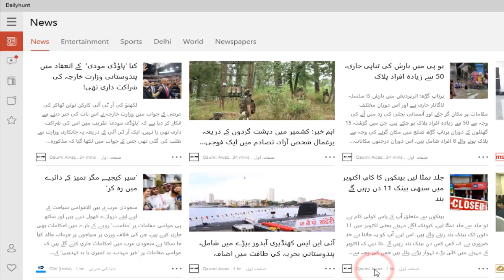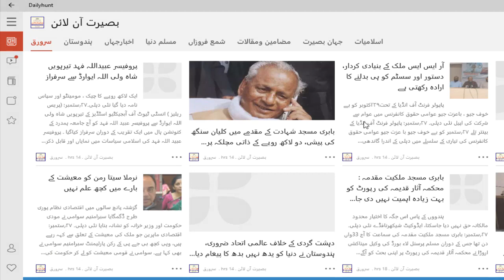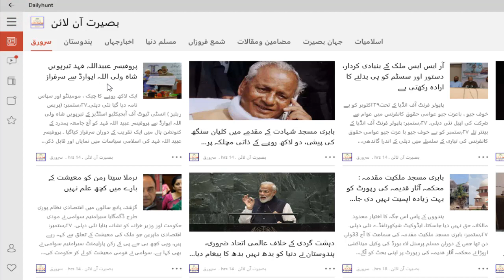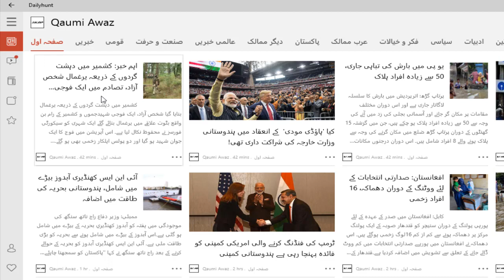Muaqrrir ko Kaunsa Akhbaar Padhna Chaiye? (69)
Copyright: ZIYAEE TV
Edit By: ZIYAEE TV
Produced By: ZIYAEE TV
Authorities By: ZIYAEE TV

Muqarrir ko kaunsa akhbar apdhna chahiye

How to read for news